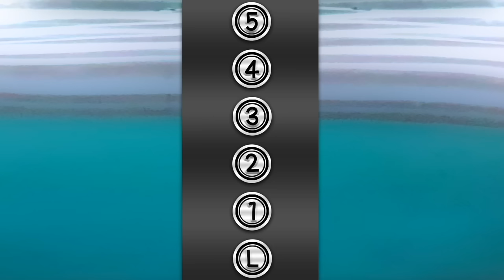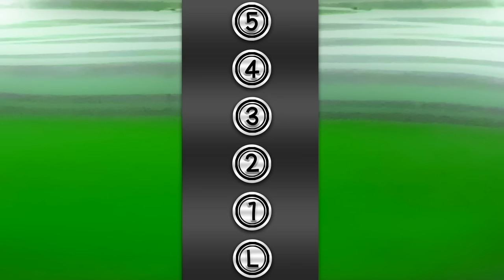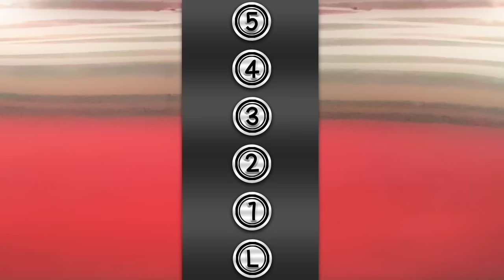23+ Min: Baby and Toddler Music Videos (Part 1) | By The Laurie Berkner Band | Umbrella & More!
I'm on Tour! See me live
T-shirts, toys, books, and music from Laurie: shop.laurieberkner.com

This music video compilation includes music videos of songs perfect for your littlest loved one and your inner child! This compilation will be so much fun to sing and dance to with family and friends as you prepare for school, bath time, bed, etc.! Listen to this playlist that features “Bumblebee (Buzz Buzz)”,  “We Are The Dinosaurs”, “Moon Moon Moon”, and more! It's a great way to spend time with your loved ones, relax, and have some FUN!

0:00 - Bumblebee (Buzz Buzz)
2:55 - We Are The Dinosaurs
5:21 - My Bunny Goes Hop
7:40 - Umbrella
10:24 - Waiting For The Elevator
14:06 - I Know A Chicken
17:19 - Listen To The Sounds
19:38 - Moon Moon Moon